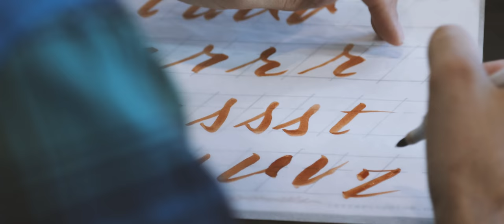Celebrate ten years with us at the 10th Annual Craft Lake City DIY Festival!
Join us in celebrating ten years of the DIY Festival! The 10th Annual Craft Lake City® DIY Festival® will be held Friday, Aug. 10, Saturday, Aug. 11 and Sunday, Aug. 12, 2018 at the Gallivan Center in downtown Salt Lake City.

The DIY Festival is Utah’s largest local-centric, three-day arts festival, with over 250 local artisans, DIY engineers, vintage vendors, and craft food creators, the Google Fiber STEM Building, two stages of music and dance performances, local food trucks, and approximately 20,000 attendees.